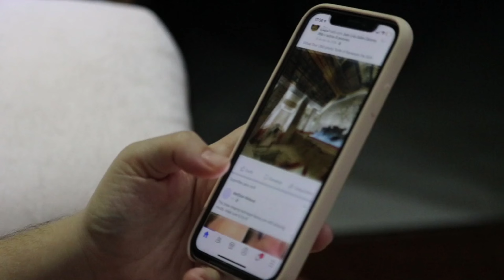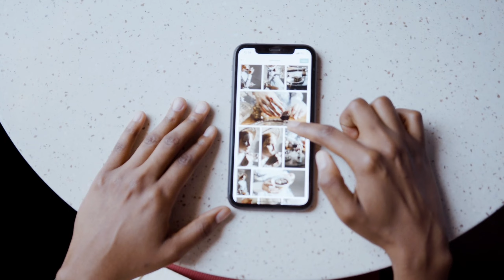Youtube Channel Viral करने का सबसे आसान तरीका | How To Grow Youtube channel